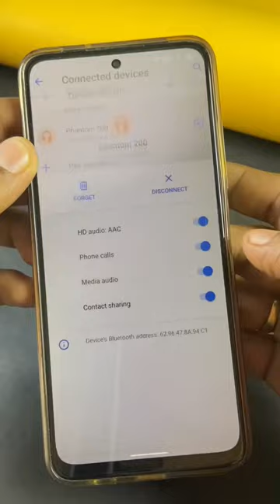Wing phantom 200 Reset | Problem Solved Phantom 200 Resetting